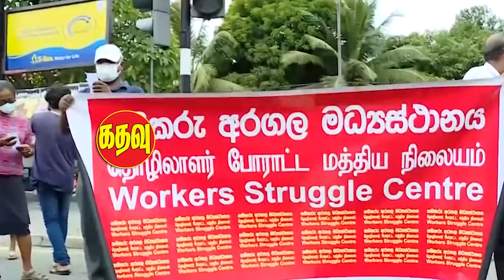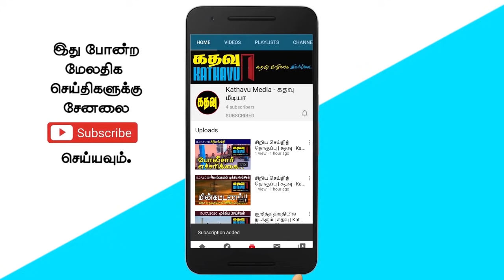கதவு மீடியாவின் இரவுச் செய்திகள் | Sri Lankan News in Tamil | Kathavu Media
The New York Times reports that the current government of Sri Lanka is becoming an institution of the Rajapaksa family. It is reported that Ministers Udaya Kamanpila and Wimal Weerawansa have discussed with Basil. MP Harsha de Silva has accused a family of four of owing six lakh rupees in the 15 months since the government took office. Kasilingam Geethanath Direct visit to Jaffna. Minister Keheliya Rambukwella said the government had spent 286 billion rupees over the past few months due to the epidemic. Preliminary steps will be taken to open the schools in August, Education Minister Prof. GL Peiris statement. According to Dilum Amunugama, public transport services between the limited provinces will start from next Wednesday. Basil Rajapaksa insists that the country needs to reopen after the Prevention + C operation to revive the economy.